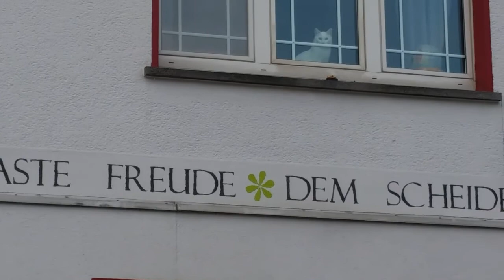E1 Germany // Nr.10 Way to Nassau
Nassau here we come.